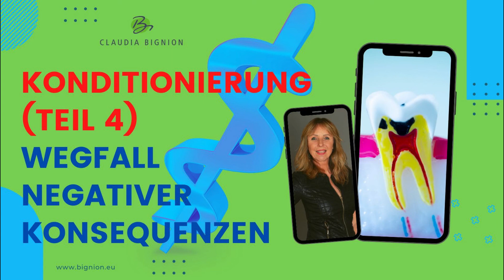Psychologie: Operante Konditionierung durch Wegfall negativer Konsequenzen (Teil 4)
Operante Konditionierung: Was sind negative Konsequenzen und was passiert wenn diese wegfallen?

Meine Lehrbücher:
*Stress und Resilienz.